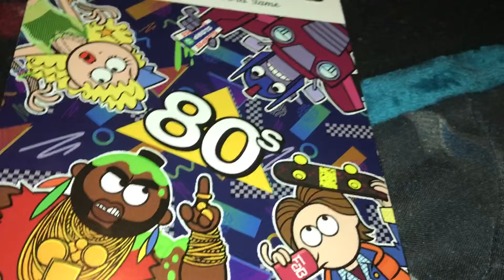80 mad Lina